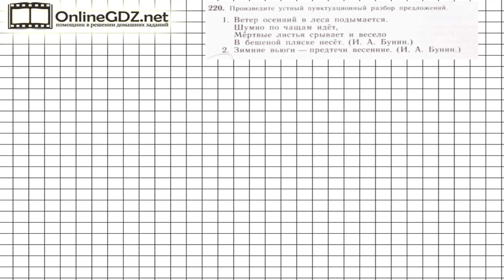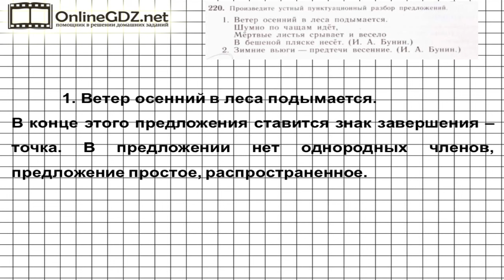Задание № 220 — Русский язык 5 класс (Ладыженская, Тростенцова)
Выполняя 220 упражнение  необходимо будет произвести устный пунктуационный разбор предложений. Посмотрите наше видео, чтобы всё стало понятно.